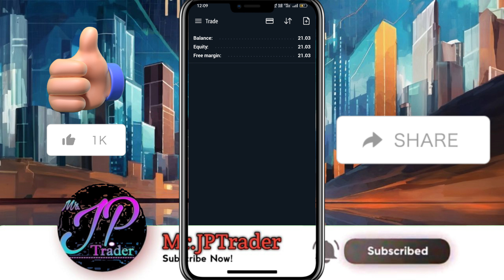Day 14: $10 to $100 Forex Challenge | Navigating Losses and Gaining Wisdom! 📉💡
🚨 Day 14 of the $10 to $100 Forex Trading Challenge brings a day of challenges, losses, and valuable lessons! 📈🔍

📊 Today's trades and outcomes:
1️⃣ USDCHF: Stoploss hit, resulting in a loss of $0.97. Discover the insights into this trade.
2️⃣ XAUUSD (1st Trade): Profit of $0.11, understanding the strategy behind the positive outcome.
3️⃣ XAUUSD (2nd Trade): Stoploss hit, facing a loss of $1.73. Dive into the details of this trade.

📈 Overall Day Loss: $2.59

In this video, I transparently share the challenges faced and lessons learned on this journey. From losses to profits, each trade contributes to the growth and experience in the forex market.

💡 Join me as we analyze the day's trades, exploring the thought process, strategy, and decision-making. 💻🔔